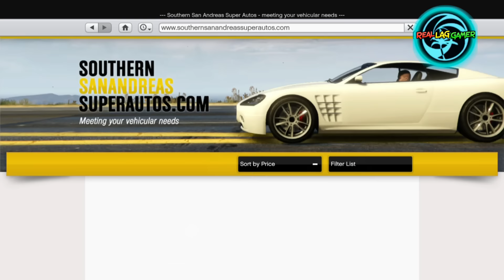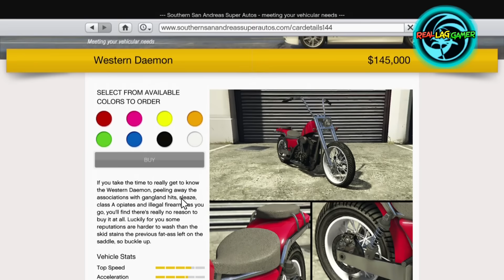GTA 5 NEW BIKER DLC: BF RAPTOR & WESTERN DAEMON PRICES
GTA 5 BIKER UPDATE SNEAKS IN 2 NEW BIKES/BIKE CARS THE BF RAPTOR & THE WESTERN DAEMON BIKES! ... OR CAR WHICHEVER LOL! REAL LAG GAMER SHOWS YOU THE PRICES OF THE NEW BIKER DLC ITEMS AND SHOWCASES THEM LATER ON REAL LAG GAMERS YOUTUBE CHANNEL SO SUBSCRIBE FOR THE BEST SHOWCASES ON YOUTUBE!

--MUSIC&SOURCES--
oTIS mCDONALD
Sub to Real Gta 5 Videos & Gta 5 Gameplay & Stay away from fake gta 5 youtubers & Fake Gta V videos
for more Real Gta 5 online gameplay videos than fake ones!